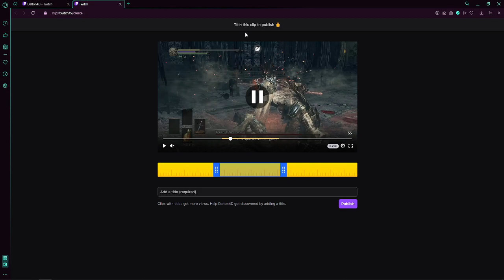Dark Souls 3 #9 | chapter 13: suffering.